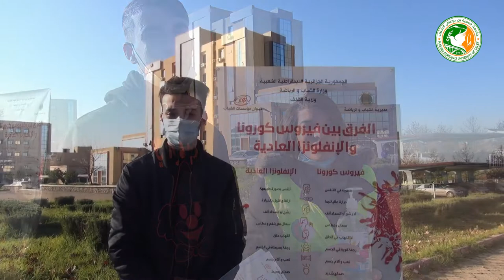حملة تلقيح لفائدة الأسرة الجامعية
أشرف صبيحة اليوم 17 يناير 2022 مدير الجامعة الأستاذ لخضر قرين بحضور ممثلي وزارة التعليم العالي و البحث العلمي و ممثلي مديرية الصحة لولاية الشلف و كذا ممثلي الخدمات الجامعية و مختلف الشركاء الإجتماعيين و وسائل الإعلام على إنطلاق حملة تلقيح واسعة لكافة أفراد الأسرة الجامعية من أساتذة و موظفين وطلبة بساحة المكتبة المركزية، حيث إستمع الحضور لإرشادات صحية من قبل المختصين عن أهمية التلقيح في الوسط الجامعي و عن مدى خطورة و سرعة إنتشار الفيروس المتحور، و ذلك من أجل سلامة و وقاية الجميع في ظل الوضعية الصحية الأخيرة.